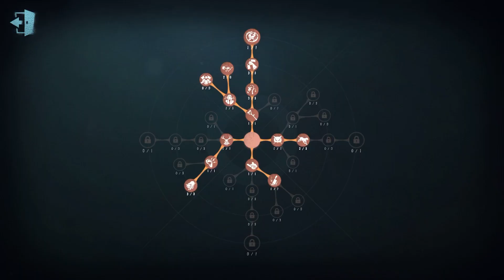#103 Mad Eyes 3rd | Pro Player | China Server | Eversleeping Town | Identity V